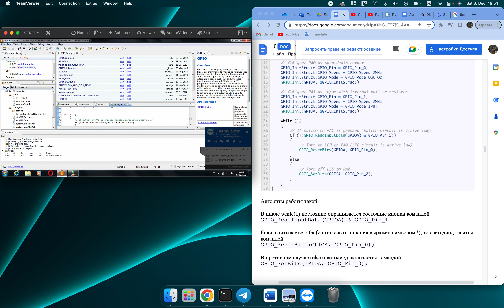АИ-196 Литвиненко Ганна лабораторна 2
ОНПУ